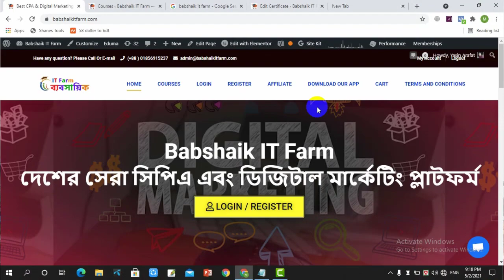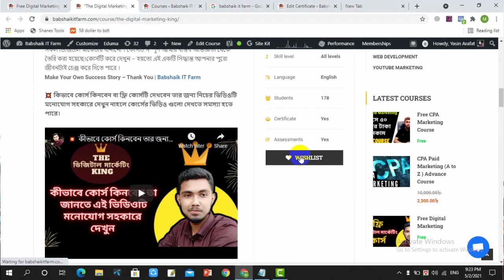💥 জীবনে সফল হতে চান ? তাহলে এই ভিডিওটি দেখুন । Freelancing Bangla Tutorial | Earn Money Online